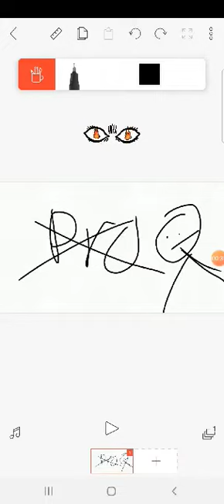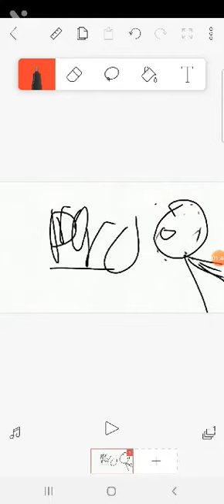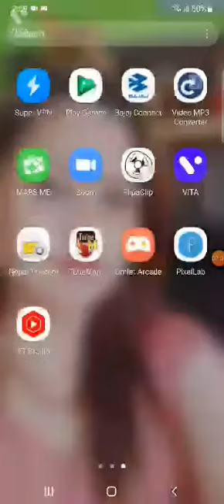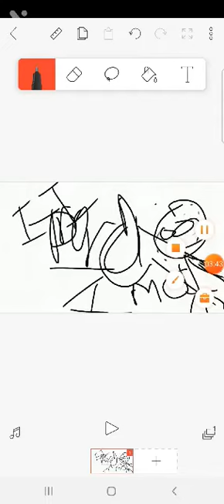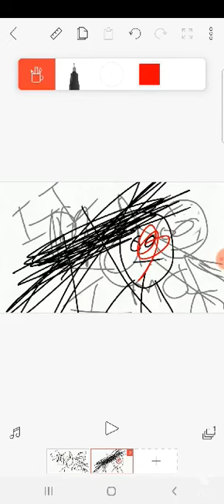Important news funny